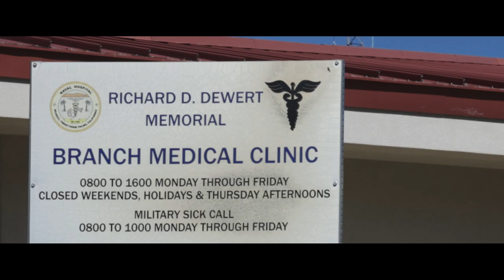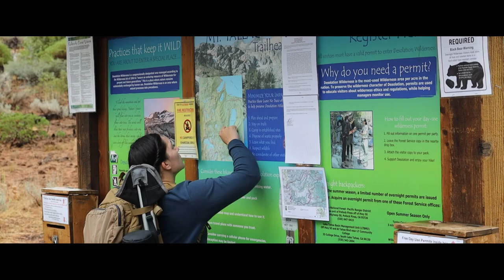Welcome Aboard the Marine Corps Mountain Warfare Training Center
Welcome Aboard the Marine Corps Mountain Warfare Training Center in Bridgeport, California. The video focuses on the installation, its mission, and the opportunities available on base and surrounding areas.

(U.S. Marine Corps video by Cpl. Luis Aguilar)